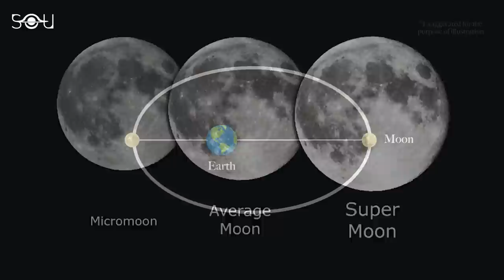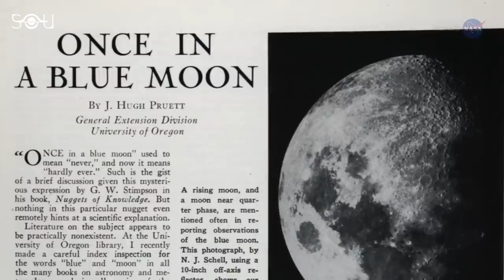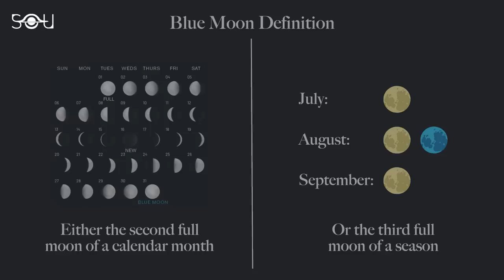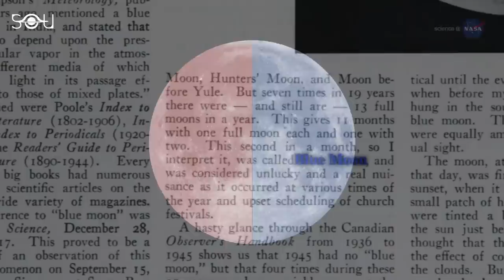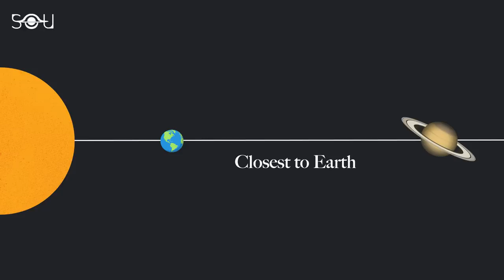Super Blue Moon Is Coming! It's the Biggest and Brightest Moon of 2023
Super Blue Moon August 2023: The biggest and the brightest Moon of the year is coming, and you should not miss this opportunity. Sky-gazers will be treated to a rare astronomical event when a Super Blue Moon rises with Saturn on August 30-31.

A Super Blue Moon is a celestial event that combines two interesting lunar phenomena: the "supermoon" and the "blue moon." But what makes the super blue moon of 2023 so special is that it’s going to take place on the day around which Saturn will be at its closest distance to Earth and appear just a few degrees away from the Moon in the sky.

Created by: Rishabh Nakra
Sky Illustrations: Stellarium Web
Narrated by: Brian Pederson